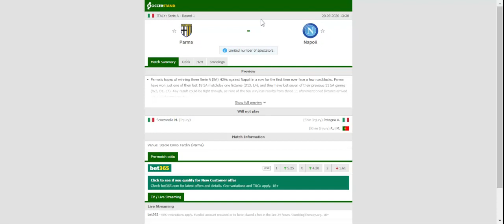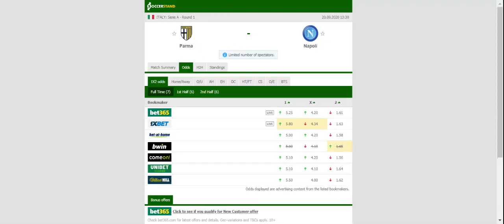PARMA VS NAPOLI PREDICTION & BETTING TIPS - 20/09/2020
2021 college football predictions,
2019 college football predictions,
2020 ncaa football predictions,
nc state football predictions 2020,
2020 nebraska football predictions,
2020 uga football predictions,
10 football predictions 2020,
football songs,
football vines,
football skills,
football daily,
football games,
football khela,
football live,
football pump up,
football anime,
football analysis,
football asmr,
football agility drills,
football american,
football academy,
football anthem,
football boots,
football big hits,
football bloopers,
r/b football,
f c b football,
mattyb football,
s.a.b football,
football chants,